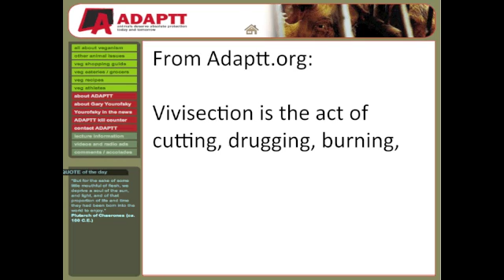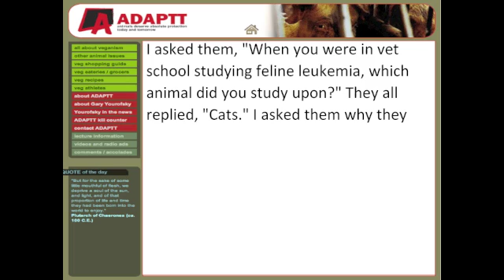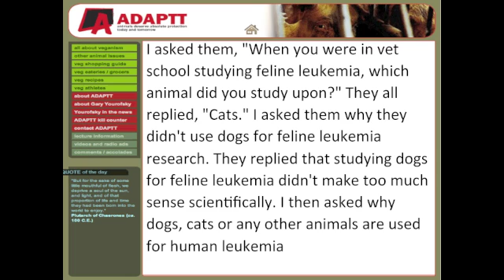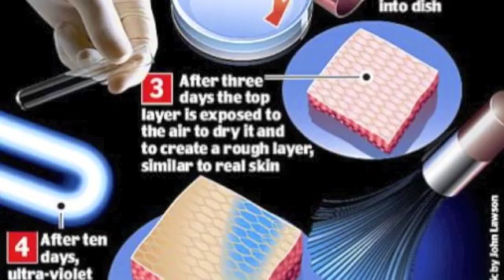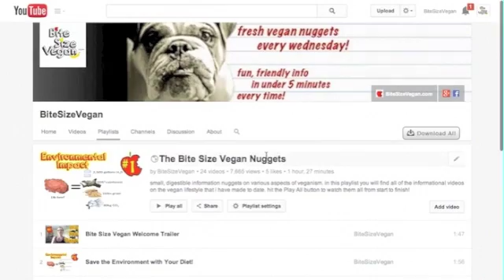Does Animal Testing Save Lives? (GRAPHIC)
Is animal testing effective?  Is it scientifically viable?  Can research on animals save human lives?  If so, then vivisection would only be opposable on moral and ethical grounds...not scientific ones.

Several animal testing photos by Brian Gunn of the IAAPEA (International Association Against Painful Experiments On Animals)

💬✏️ Translate this video to help SPREAD THE MESSAGE (contribute captions, title, and description)

450 Hwy 1 West
158
Iowa City, IA, 52246
United States